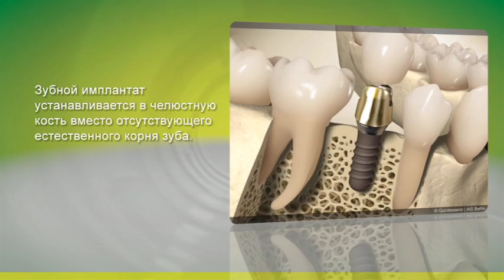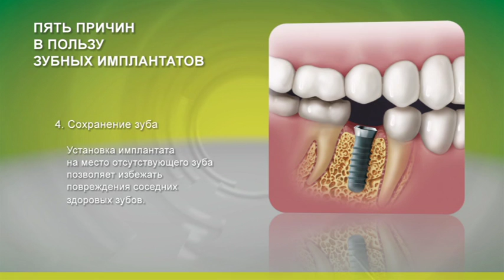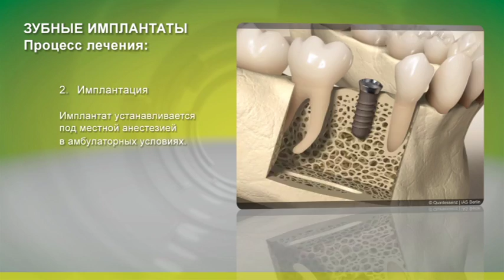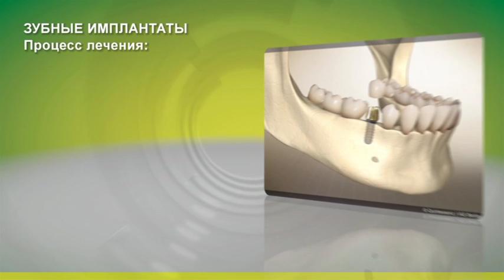"Straumann" (Штрауман) Швейцария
Имплантационная система "Straumann" (Штрауман) Швейцария, керамические коронки на зубы